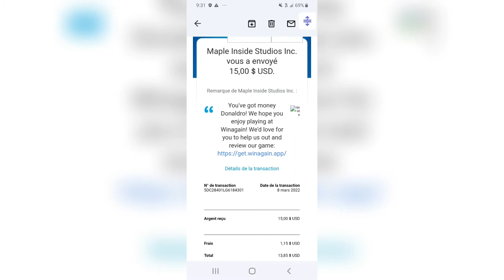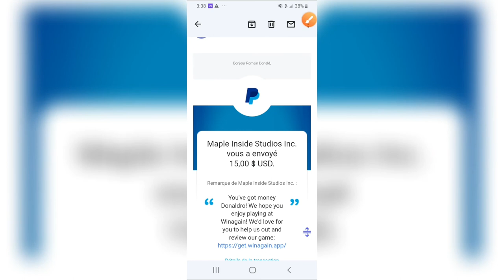PAYMENT PROOF WINAGAIN TRICKS 2022 PAYPAL | $15US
🔴🔴 Winagain it's the best game to win 🔴🔴
g,

winagain app real or fake,
Applink
Hey I’m playing this new free lottery app that pays real cash and it’s awesome you should try it!
How make money for freeV by PayPal winagain que se Secret T

Play for FREE, Win for REAL, Repeat.
Experience the most incredible free lottery app ever built !Winagain offers you the chance to win real cash many timesa day and cash it out on Paypal wghenever you want to.Download now and give it a shot! There's always a winner!

Take advantage of the most amazing FREE LOTTERY APP ever built! Multiple times a day, Winagain gives you the chance to win REAL CASH. Play the only real free lottery app that EVERYONE is talking about instead of other scam games that never payout.

Features:
Every 15 minutes, there will be a new
Winning odds of 1/50 (never seen anywhere else)
A winner every time! There is only one draw per number played
dua tawassul,how to change,paytm earning app,how to create paypal account,11th maths,how to change language in amazon,earn money online tamil, new loot offer today,tamale mirundi,online money making,skirting,attapoll unlimited trick,how to use 1xbet bonus,fake telegram account,macrame bookmark,unlimited telegram account,telegram unlimited account,payeer to indian bank account,2 line app
Winagain app tricks earning app vidiq winagain app cashout winagain app payment proof winagain app real or fake tthv